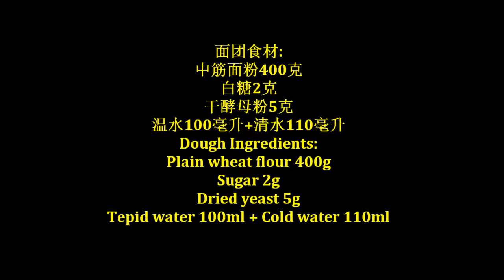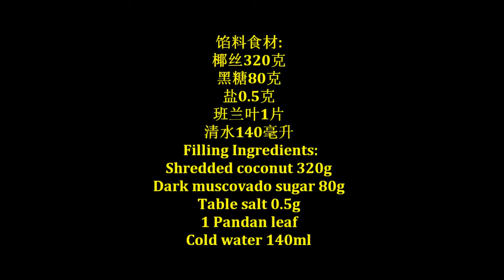椰丝包子Coconut Steamed Buns Baozi 妈妈古早味朴实醇香甜蜜在心Taste of Mum's Cuisine素食点心Vegetarian Dim Sum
这是我非常喜爱的点心-妈妈古早味椰丝包子, 非常朴实醇香, 吃上一口美味在嘴里, 甜蜜在心里。
This is my favourite dim sum - coconut steamed buns Baozi from Mum's recipe, taste of mum's cuisine. Simple as well as very flavourful. Having one bite, yummy in the mouth and sweet in the heart.